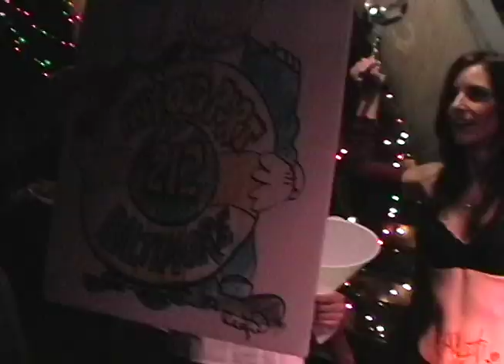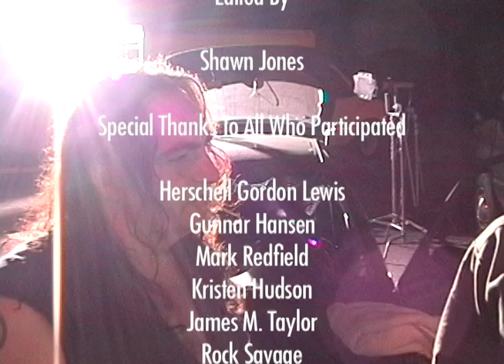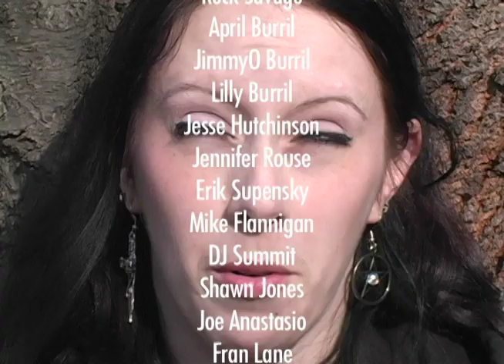Saw Dust: The Making of "Chainsaw Sally"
Original making of doc featuring interviews from the cast and crew